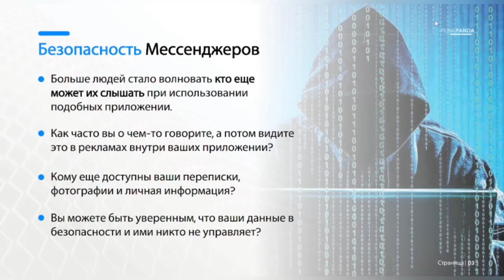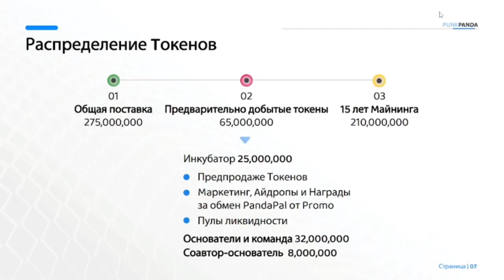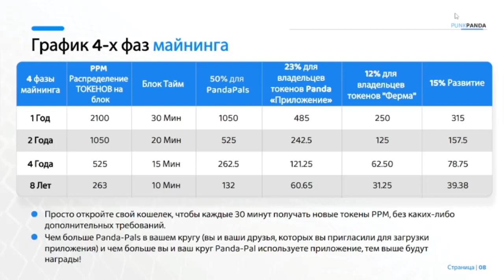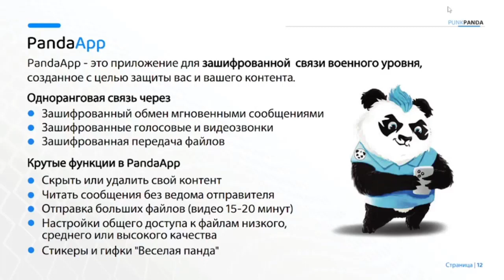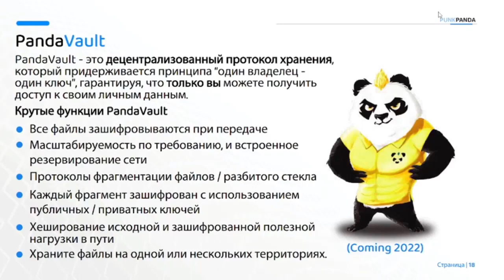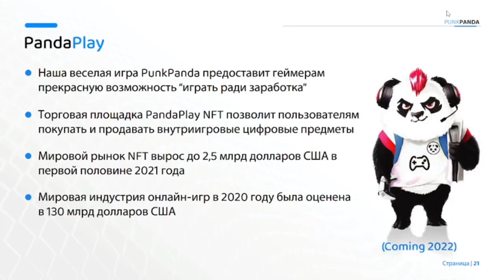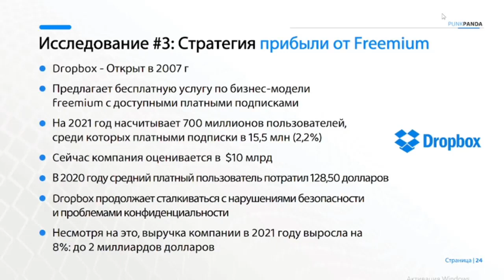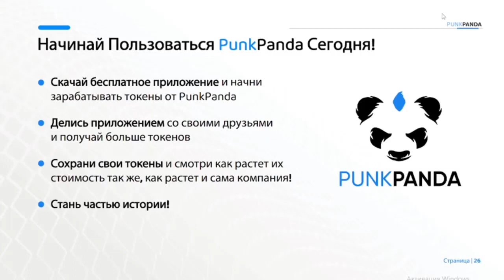PunkPanda Презентация мессенджера БЕЗ ВЛОЖЕНИЙ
БЕСПЛАТНО!

120$ за неделю сгенерировал новый бесплатный мессенджер PunkPanda

💥 🐼💥 PunkPanda - новый мессенджер начисляет 💰💰💰
криптовалюту за пользование!!!
β-версия: будьте первыми!

Внесите код верификации: (возьмите у того кто дал ссылку) и
получайте 48 раз/сутки токены РРМ
 (при листинге их стоимость будет по 1$)
Партнёрка 12 уровней!!!

В разделе Contact смотрите подписанных друзей!
🚀Поспешите опередить остальных!
Как скачаете мессенджер, напишите мне в нем, добавлю в группу, где все участники к Новому году получат в подарок токены!!!
Спешите, всего 200 мест в группе!
Плюс в этой группе уже идёт конкурс с подарочными токенами.

Скачать мессенджер 2 минуты и на 15 лет обеспечишь себя доходами!!

Канал посвящен путешествиям, стилю жизни, полезным фишкам по следующим направлениям:
- финансовые иструменты
-  финансовая грамотность
- бизнес инструменты
- обзоры

Подписываетесь на наш каналы:

Наши официальные группы:
Телеграмм: